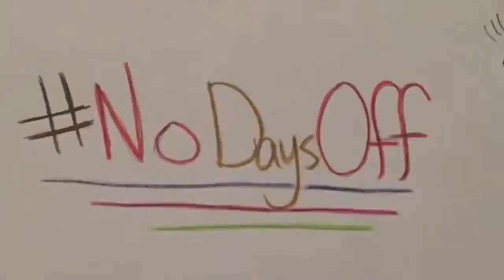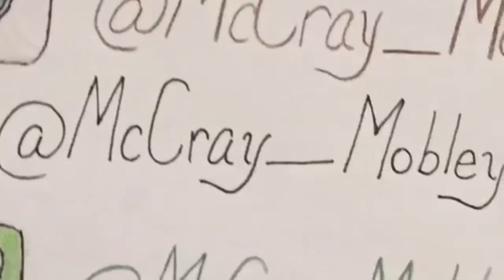NoDaysOff Season 2: Episode 41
Got to get a haircut.